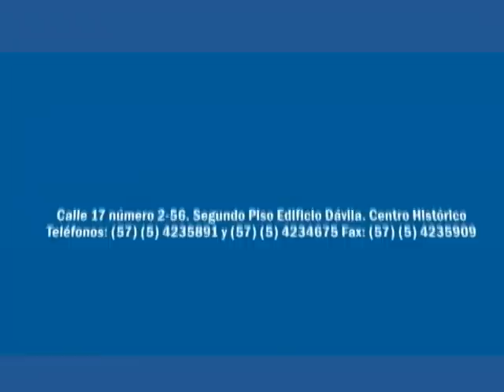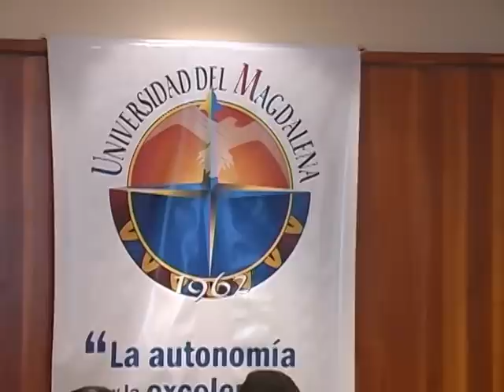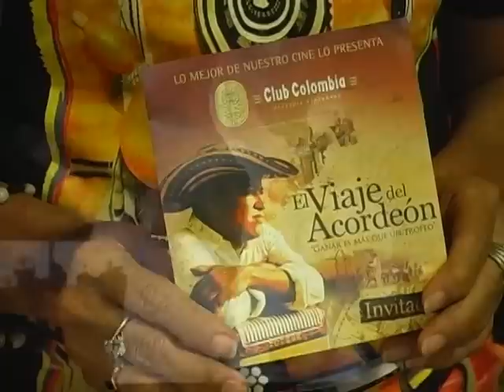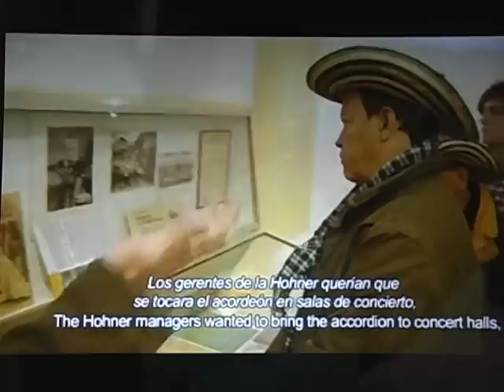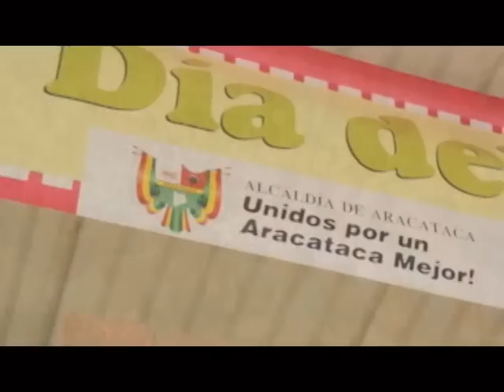El Campus TV - Programa No. 12 9-05-2012